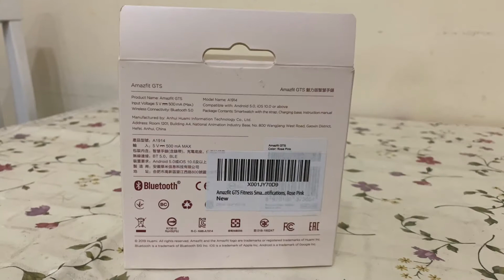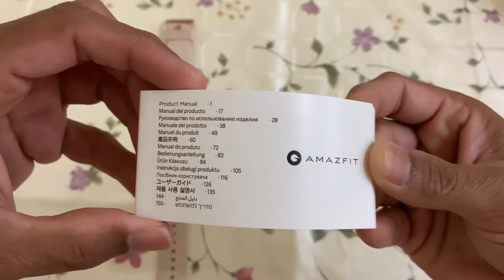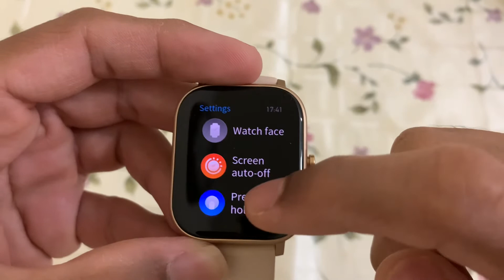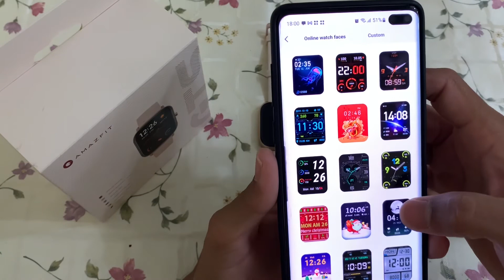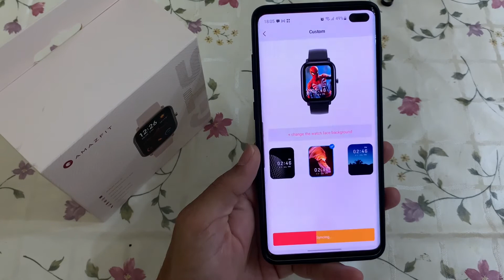Amazfit GTS Fitness Smartwatch Unboxing and First look 👀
Amazfit GTS Fitness Smartwatch with Heart Rate Monitor, 14-Day Battery Life, Music Control, 1.65" Display, Sleep and Swim Tracking, GPS, Water Resistant, Smart Notifications, Rose Pink